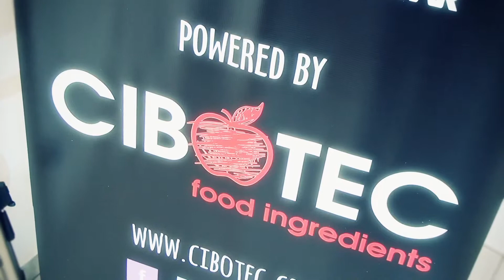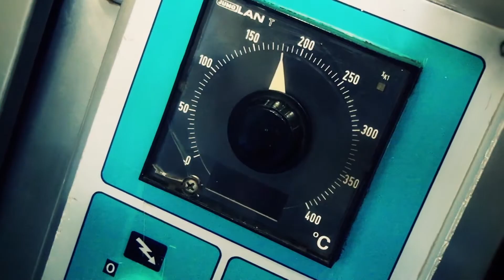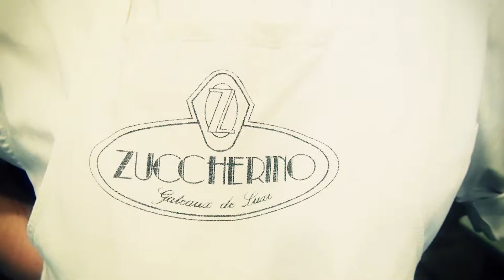"ZYMOMAGEIREMATA" | GLUTEN FREE BAKING | Hellenic Coeliac Society - HD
Gluten free cooking tips for sweet and saltie delicacies!